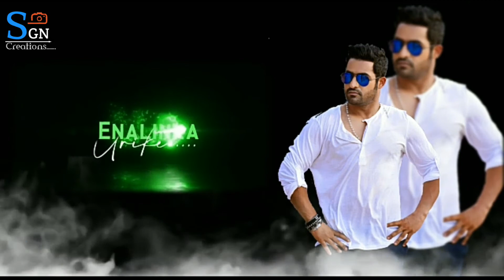💕Beautiful Trending WhatsApp States💕 Video Editing in Telugu. By Sai Editz and Creations.